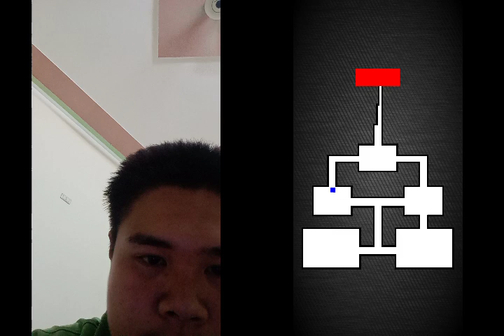đi chơi game scary maze 2 thật thích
This is me playing Scary Maze 2. Check this out